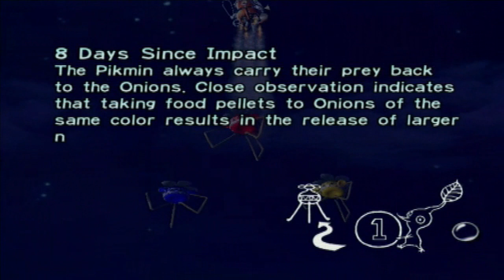Pikmin - Part 7: Navel Warfare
It's time to head underground once more and face the most dangerous enemy to date... a frog